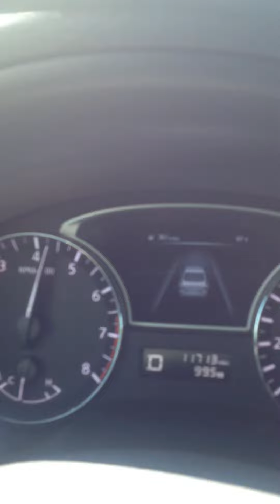Nissan after being driven for 100 miles on 85% Methanol